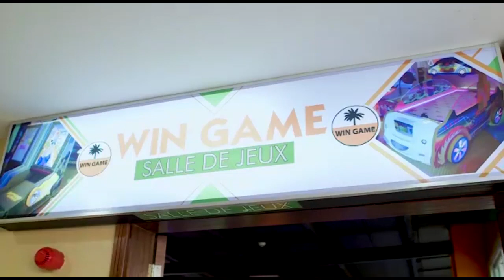GAG CONGOLAIS /CARREFOUR DU RIRE/KOSEKA A GOGO /NDEKO LONGOLA STRESS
Carrefour Des Stars TV - Ya ba stars, Maboke, Koseka, Ndule, Ba realités ya vie, Liloba ya Nzambe, Tosolola kati, Patron, Yebisa biso oza nani pe olingi nini? Carrefour Des Stars TV eza chaine ya liboso na internet pe ya munene na YouTube. Sikoyo toza na 7 000 abonnés na YouTube , déjà batu 2 millions batali biso, pe toza na 78.000 fans na Facebook. Ba theatres na biso eza ba maboke ya nzongzing tosalaka na ba star ya minene ya mboka na biso. Chaque jour totiaka ba film ya sika. Koma pe abonné ya Carrefour Des StarsTV po otala ba theatres nioso ofele. Panza sango ndeko, po Congolais nioso pe atala theatre elongola ye pe ba stress. Merci pona confiance pe fidelite